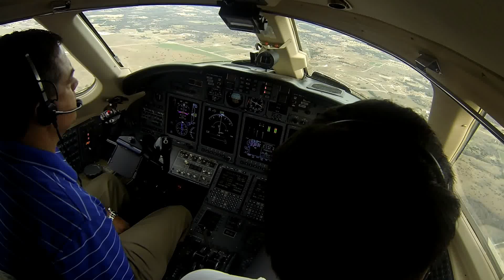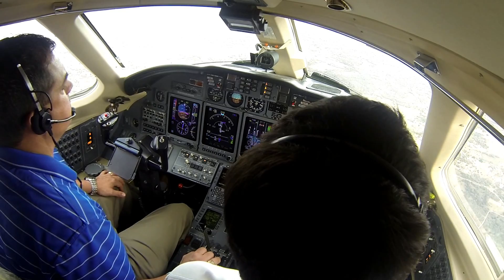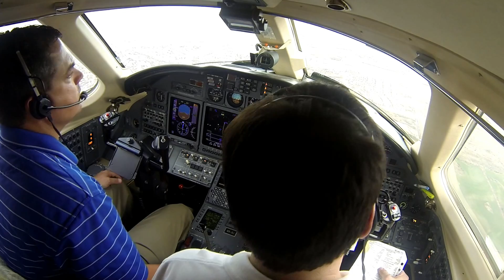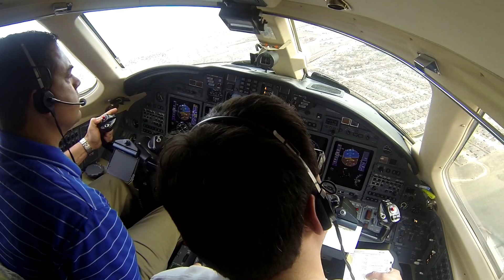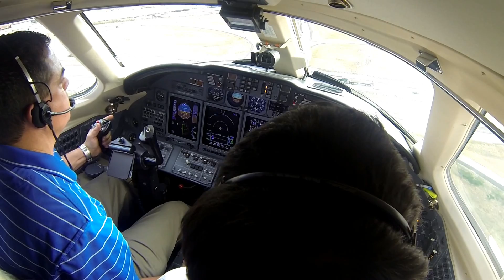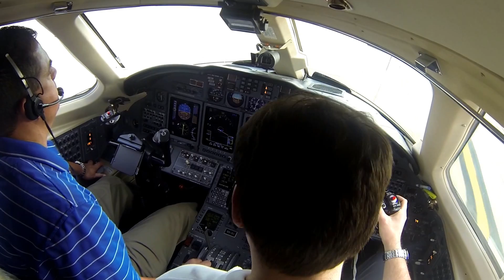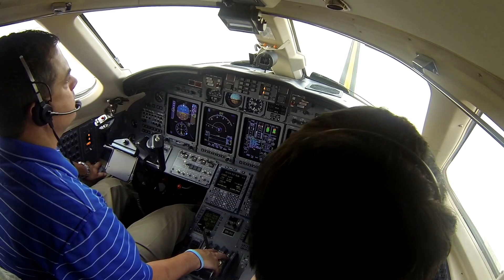Citation X short flight to FTW RWY 16. GoPro Hero3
Citation 750 short flight from MWL to FTW. Shot with a GoPro Hero3 Black.1080P